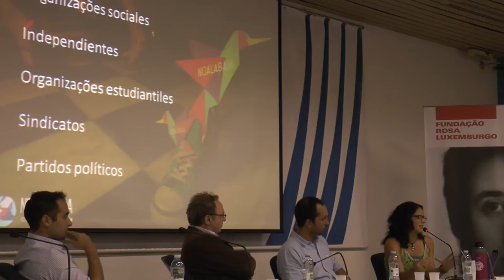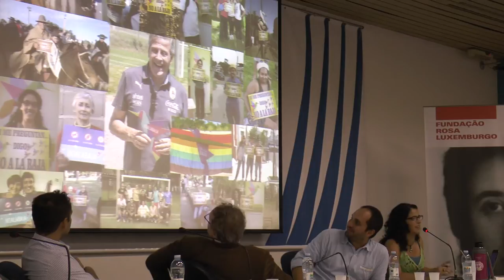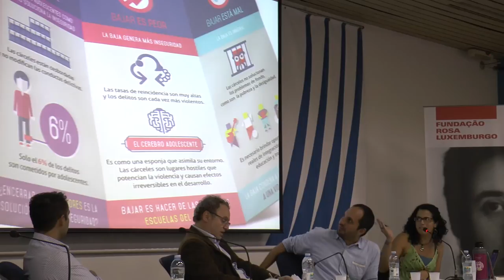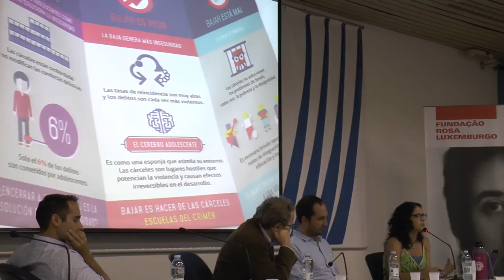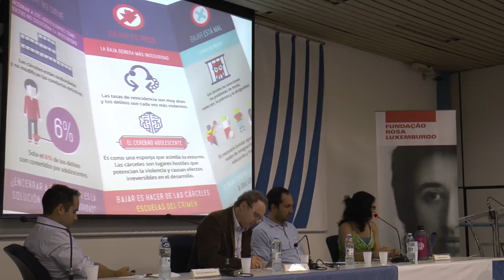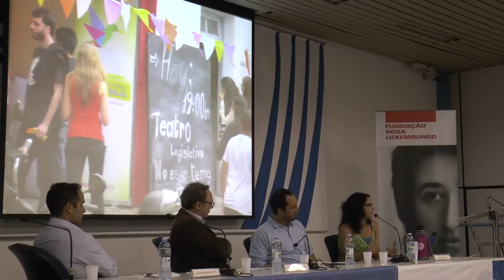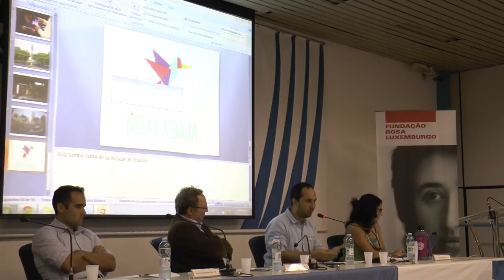São Paulo debate a redução da maioridade penal